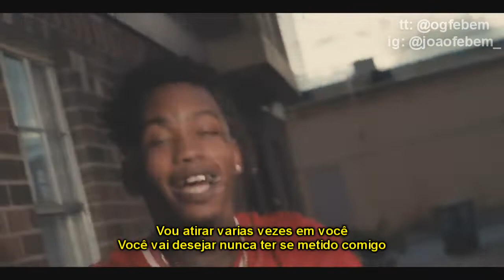Scotty Cain - NBA Smoke [NBA Youngboy Diss] (Legendado) PT-BR